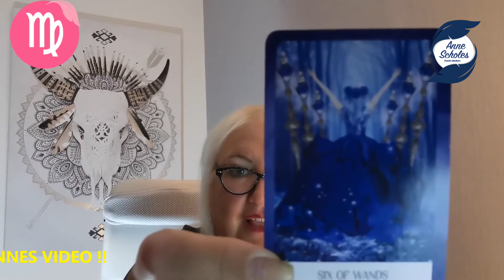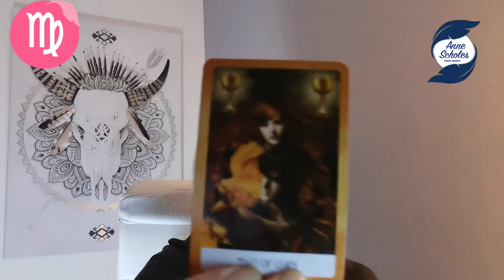Virgo May Reading Glorious Victory!...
Welcome to your monthly insight, I hope you enjoy it, but also check your ascendant and rising signs if it’s not resonating with you. Don’t forget to check out my Full Moon in Scorpio video, this full moon could be an emotional one for some! See what’s in store for you. As always stay and well.

N. B. All readings are classed as entertainment only.